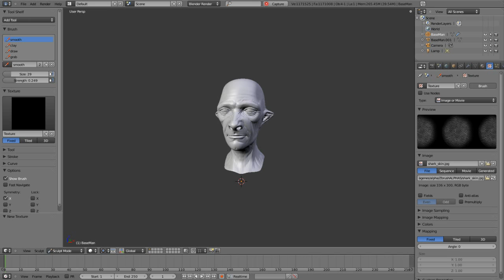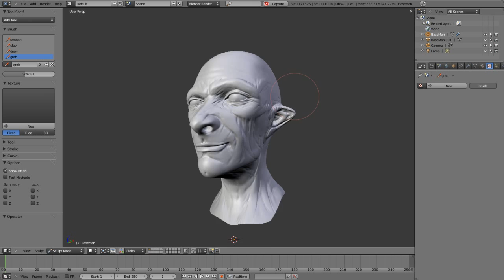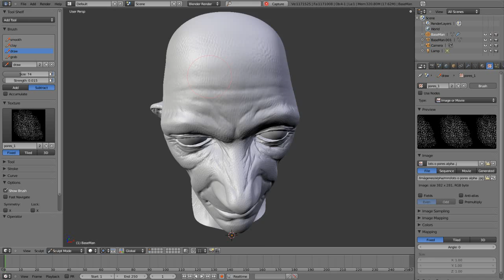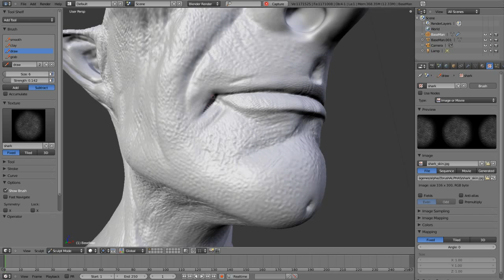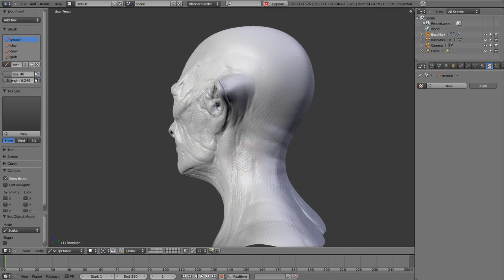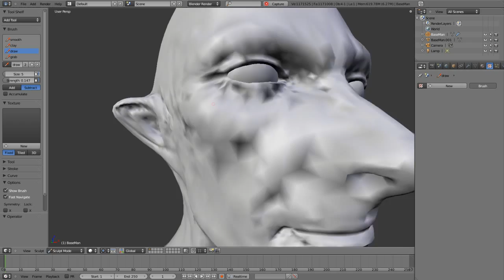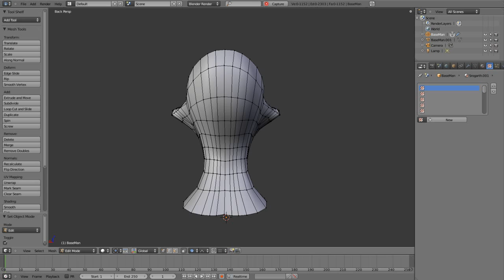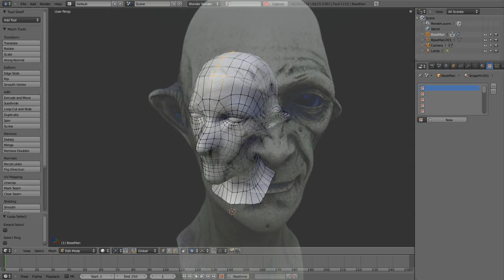Blender 2.5 sculpting timelapse -- part 2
Part 2 of a sculpting time-lapse in Blender 2.5.